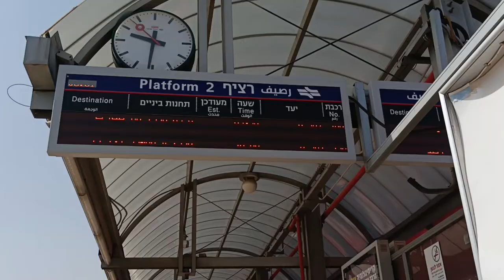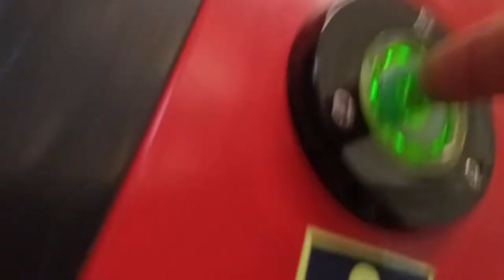הנה באה הרכבת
הנסיעה הראשונה של גיא ברכבת. הייתי חייב לצלם את זה.

מוזיקה: Chasing the Dragons - Joel Cummins, Kris Myers, Andy Farag